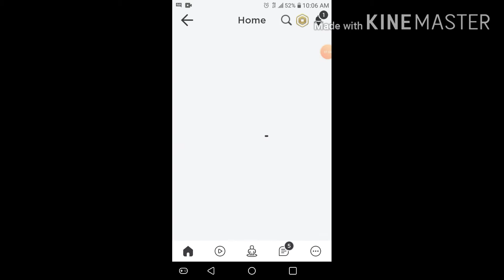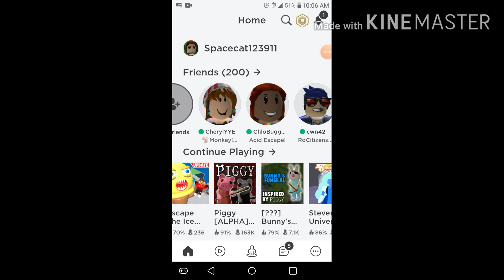[Why watch this] A Special Birthday Video For Melonvince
It's Melonvince's birthday today and I decided to do something special for him on roblox